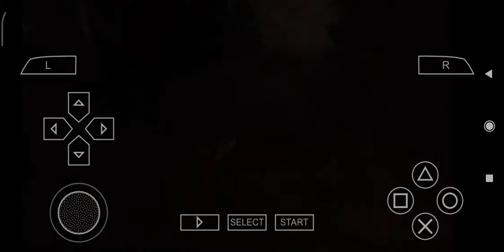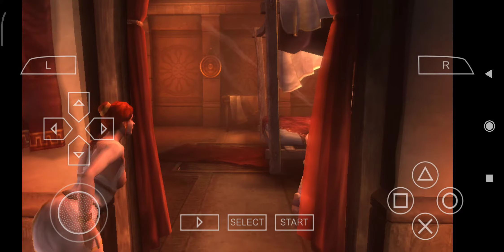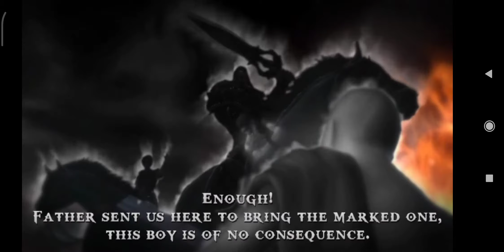God of War ghost Sparta Walk through Part 15 + Boss Erinys: Daughter of Thanatos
Boss Erinys: Daughter of Thanatos and moving in Sparta